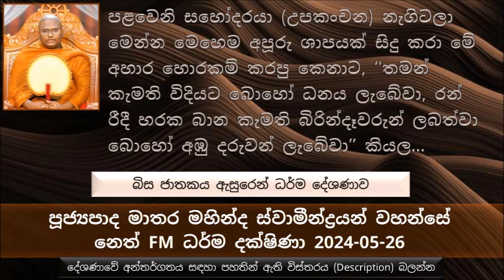හිත දියුණු කරපු උත්තමයන් එක්ක හැසිරෙන කොට හරි සිහියෙන් හැසිරුණේ නැත්නම් මොකද වෙන්නේ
බිස ජාතකය ඇසුරෙන් ධර්ම දේශණාව
බුදුරජාණන් වහන්සේ මේ ජාතක කතාව වදාළන්න හේතුව..
මෙය දේශණා කරන ලද්දේ පැවිද්ද ගැන උකටළී වෙලා ඉඳපු භික්ෂුවක් අරඹයා
දෙවියන් චුත වෙන්න කිට්ටුව දෙවියන්ට නිමිති 05ක් පහල වෙනවා වගේ, අන්න ඒ වගේ තමයි මේ ශාසනයේ ඉන්න භික්ෂුවට
ශාසනයේ ඇල්ම නැති වෙන පූර්ව නිමිති 05ක් තිබෙනවා.
ශ්‍රද්ධාව නමැති බව, ශිලය නමැති වස්ත්‍රය කිළිටි වෙනවා, කීර්තිය නැති වෙලා අපකීර්තියට පත් වෙනවා, කෙළෙස් නමැති දහඩිය හැම තිස්සෙම පිටවෙනවා, අරණ්‍යයේ තිබෙන ඇල්ම නැති වෙනවා
පුරාණ පණ්ඩිතයන් බාහිර ශාසනයක පැවිදි වෙලා වෙලා හිටියත් වස්තු කාම ක්ලේශ කාම
අතීතයේ අසූ  කෝටියක් ධනවත් බමුණු පවුලකට දරුවෙක් ඉපදුණා, ස්වර්ණ වර්ණ ශරීරයක් තිබුණ නිසා කංචන කුමාරයා කියල නම් තැබුවා, තවත් කාලයක් යනකොට තව රන්වන් පැහැති සිරුරක් ඇති තවත් පුතෙක් බිහි වෙනවා ඒ කුමාරයත් කංචන  කියල නම් කරනවා, දෙන්නම කංචන නිසා ලොකු පුතා..
පසු කලක දෙමාපියන්ගේ මරණයෙන් පස්සේ තමන්ගේ සහෝදර සහෝදරියන්ට කතා කරලා මේ මහා ධනය බෙදල දුන්නම සහෝදර සහෝදරයින් මේ පංච කාමය කෙරෙහි ඇල්මක් ඇති කරගත්තේ නැහැ, පසුව ගෙදර දැසි  දස් කම්කරුවන්ට මේ ධනය බෙදලා දුන්නම ඔවුනුත් මේ පංච කාමය කෙරෙහි ඇල්මක් නැති බව සඳහන් කරා.. පසුව කාගේත් කැමැත්ත ඇතුව මේ ධනය සියල්ල දුප්පත් ජනයාට බෙදල දුන්නා
පසුව මේ සියළු දෙනා තවුස්දම් පුරන්න ගත්ත
මේ තණ්හාව කියන්නේ හරි භයානක ක්ලේශයක්
ශක්‍ර දෙවියන් මේ සිල් රකින පිරිස දැකල විතර්කයක් පහල වුණා, මොවුන්ගේ අභ්‍යන්තර සීලය මොන වගේද කියල බලන්න සිතුවිල්ලක් ආවා.
අපිට නිකන් කියන්න බැහැ කෙනෙක් ද්වේශය පාලනය කරගෙන ඉන්නේ කියල. ඒ වගේ අවස්ථාවක් ආවොත් ද්වේශය එලියට එන්න පුළුවන්.
ශක්‍ර දෙවියන් ගිහිල්ල පළවෙනි දවසේ බෝසතාණන් වහන්සේගේ ආහාර වෙලා සඟවලා දමනවා. බෝසතාණන් වහන්සේ හිතුව අද කෑම ගෙනාපු කෙනාට අමතක වෙලා වෙන්න ඇති කියල, ඒ පිළිබඳ පූර්ව නිගමන වලට ආවේ නැතුව.
මේ ආකාරයට දවස් 03ක් පමණ බෝසතාණන් වහන්සේට අහාර ලැබුණේ නැහැ, පසුව විමසල ආහාර ගෙනාපු අය අහාර තිබ්බ කියල කිව්වම තීරණය කරා තමන් අතරේ කවුරු හරි හොරකම් කරන නිගමනය කරා
පළවෙනි සහෝදරයා ( උපකංචන ) නැගිටලා මෙන්න මෙහෙම අපූරු ශාපයක් සිදු කරා, මේ අහාර හොරකම්  කරපු කෙනාට තමන් කැමති විදියට බොහෝ ධනය ලැබේවා, රන් රීදී හරක බාන කැමති බිරින්දෑ වරුන් ලබත්වා බොහෝ අඹු දරුවන් ලැබේවා කියල. මොකද පංච කාමයෙන් සැපයට පත් වෙන කෙනා කවද හරි ඒ පංච කාම වස්තුව නිසාම බොහෝ දුකට පත් වෙන නිසා
පංච කාමයේ ආදීනව දකින කෙනාට වැඩි වැඩියෙන් පංච කාමය ලැබෙන එකම මහා දුකක්
පංච කාමය හරියට හරක් ඇට කැබැල්ලක් වගේ, කුස ගින්නේ ඉන්න බල්ලෙක් මේ ඇට කැබැල්ල අරගෙන ගිහින් එය කන්න හැදුවට බල්ලාගේ කුස ගින්න කවදාවත් නිවන්නේ නැහැ. අන්න ඒ වගේ තමයි පංච කාමය කියන දේ. මොන දේ කරත් මේ පංච කාම තණ්හාව ඉවර වෙන්නේ නැහැ
මේ ආකාරයට සියළු සහෝදර සහෝදරයන් සියළු දෙනාම ශාප කරා වැඩි වැඩියෙන් පංච කාම සම්පත්ති ලැබේවා කියල.
හිත දියුණු කරපු උත්තමයෙක් එක්ක හැසිරෙන කොට හරි සිහියෙන් හැසිරෙන්න ඕන.
මෙන්න මේ විදියට වෘක්ෂ දේවතාව මෙන්න මේ ආකාරයට ශාප කරා,
රජුගෙන් මිදිලා ආපු මේ ඇතා බෝසතාණන් වහන්සේගේ ආහාර ගත්ත කෙනාට මෙසේ ශාප කරා
මෙතන ඉන්නවා අහිකුන්ටකයෙක් ළඟ හිටපු රිලවෙක්, මේ තවුස් පිරිසට වන්දනා මාන කරන, මේ රිළවා මෙසේ ශාප කරා
මේ සියළු දෙනාම මේ විදියට ශාප කරා..
ශක්‍ර දෙවියන් මේ ශාප වලට බය වුණා, පසුව බෝසතාණන් වහන්සේ ඉදිරියේ පෙනී සිටලා මෙන්නේ මෙසේ ඇසුවා.
ස්වාමීනි සියළු දෙනා ප්‍රියමනාප කරන පංච කාමයට මොකද මෙතරම් ගහරන්නේ කියලා.
එතකොට බෝසතාණන් වහන්සේ මෙසේ කරුණු පැහැදිලි කරලා දුන්න
පසුව ශක්‍ර දේවේන්ද්‍රයා සියළු පිරිසගෙන් සමාව ගත්ත ආහාර හොරකම් කරේ මම මෙන්න මේ හේතු නිසා කියල
පසුව මේ තවුස්දම් පුරපු මහා බෝසතාණන් ඇතුළු පිරිස ධ්‍යාන වඩා මරණින් පසුව බ්‍රහ්ම ලෝක වල උප්පත්තිය ලබාගත් බව..